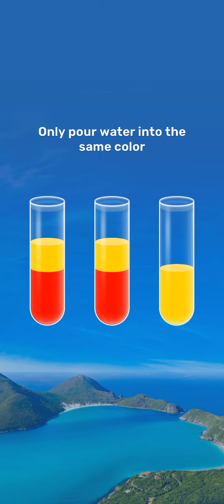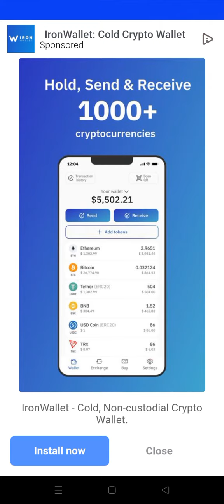January 27, 2024